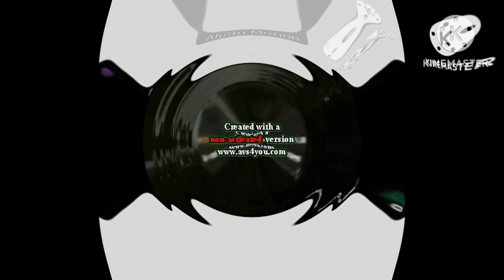Opposite Color Effects Exo^37